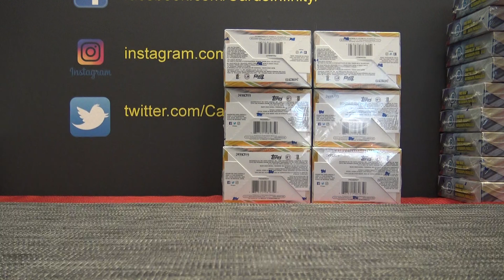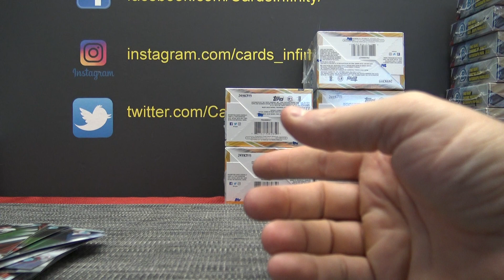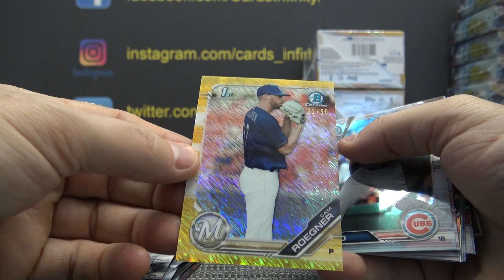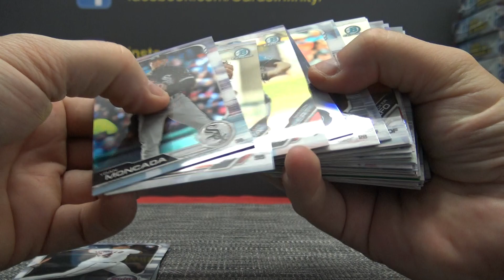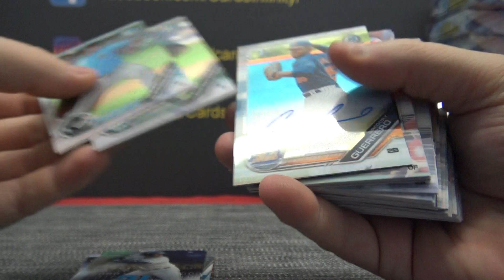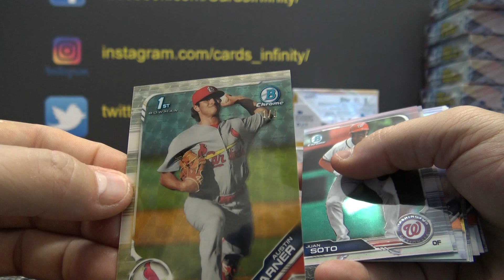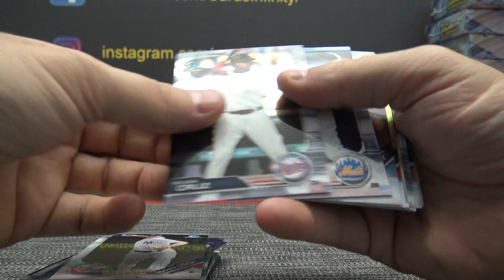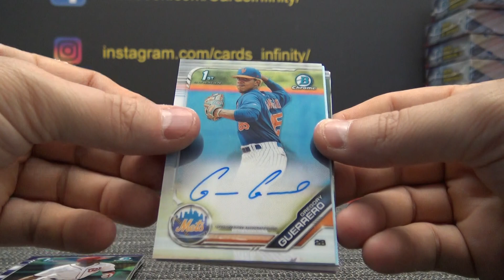2019 Bowman Chrome MLB Baseball 12 Hobby Box Case 'Random Teams' GB Part 2/2